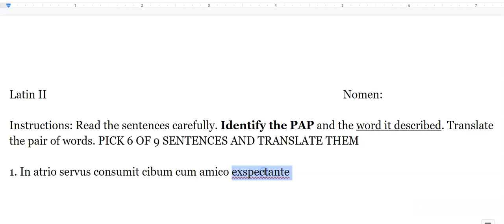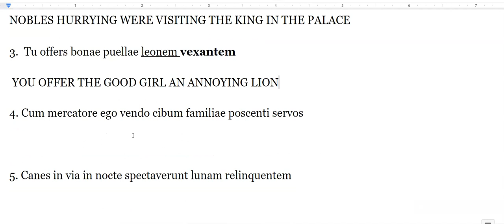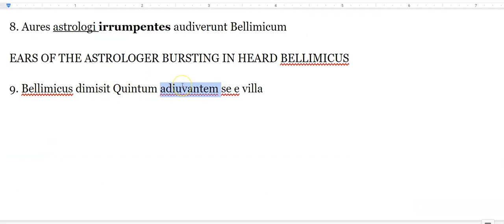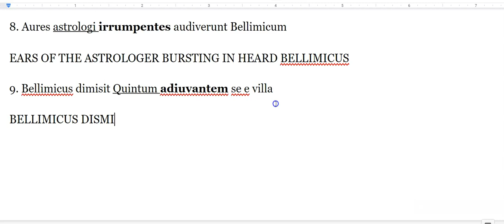PAP Practice 2